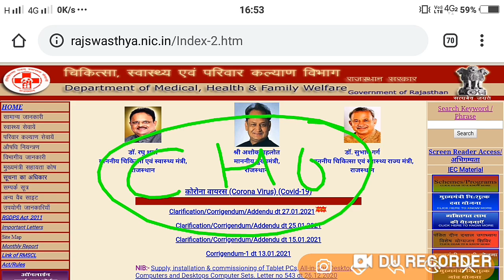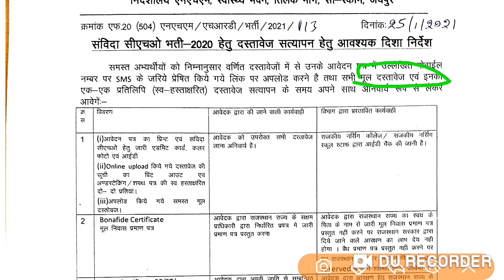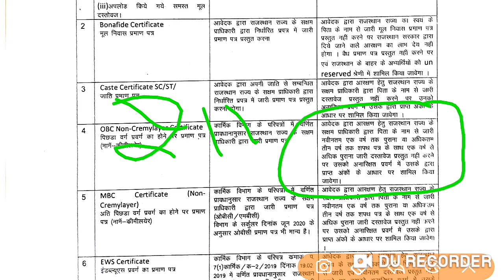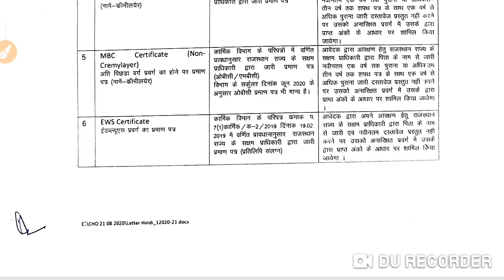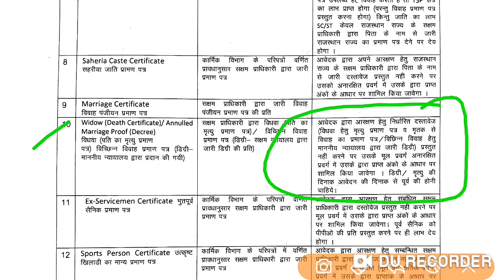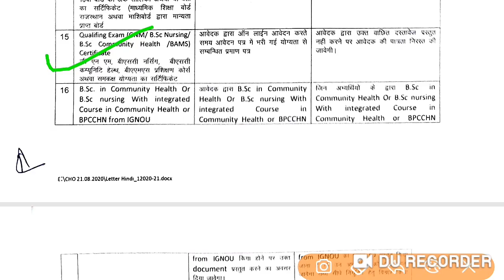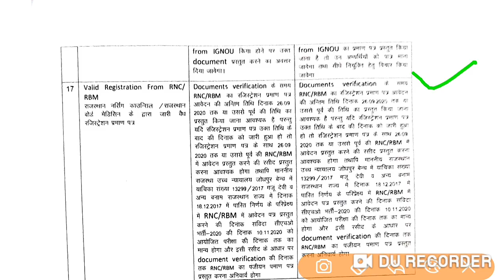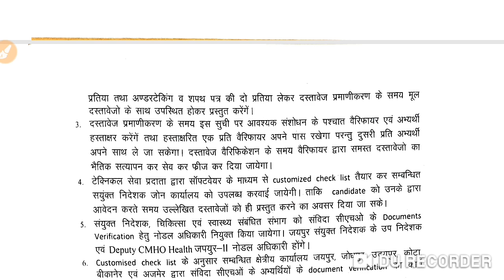CHO Document Verification Deatails /CHO Verification Document list/सीएचओ भर्ती आवश्यक सूचना